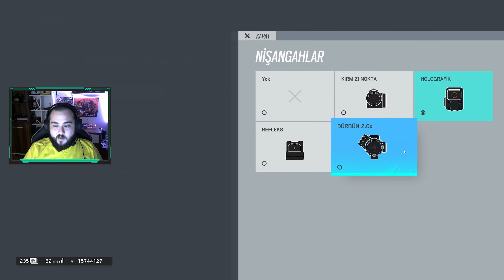Kaid Rainbow Six Siege Rehber #43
Rainbow'un bütün karakterleriyle karşınızdayım. Hepsinin bildiğim kadarıyla inceliklerinden bahsediyorum. Umarım hoşunuza gider